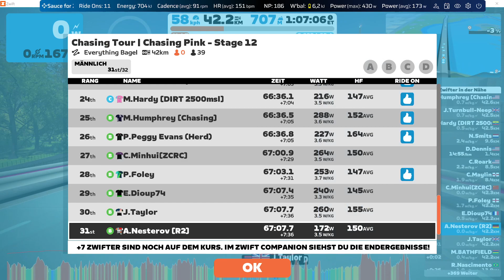Chasing Tour | Chasing Pink - Stage 12 (B) on Everything Bagel in New York